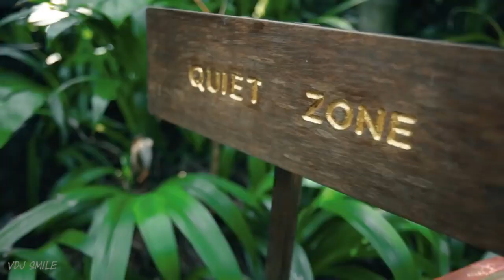F4Z3R Are You Ready Original Mix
abibi